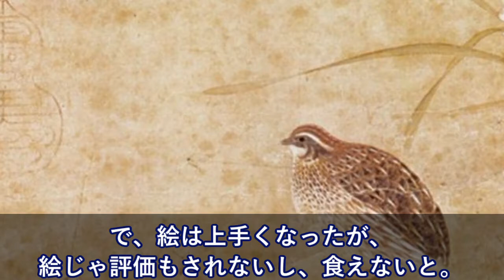カナダ移住のつなぎで日本にいた中国人→念願のカナダ移住が叶ったのに「後悔してる・・」その理由とは？！【日本大好き外国人】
【海外の反応】衝撃!!平昌五輪!宇野昌磨へ米美女スケーターが熱烈エール!?メッセージの真相とは？【すごい日本】

海外の反応～世界が衝撃！韓国平昌五輪の選手村で食事する北朝鮮選手の表情がヤバすぎるｗｗｗｗｗ海外から見た日本の姿

【海外の反応】平昌五輪女子カーリング日韓戦、ミスした時の日本人選手と韓国人選手の違いが話題に！

海外の反応 衝撃!!羽生結弦が宇野昌磨の為に取った行動が世界中で話題に!!外国人も驚愕した行動とは?!【すごい日本】